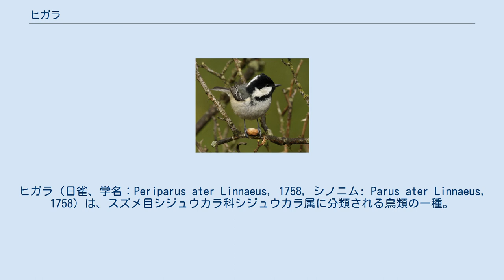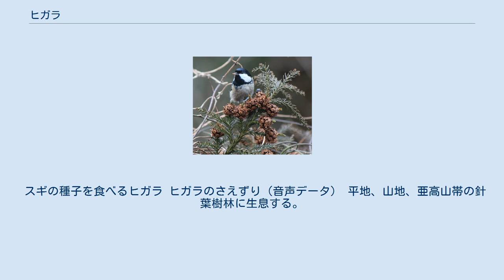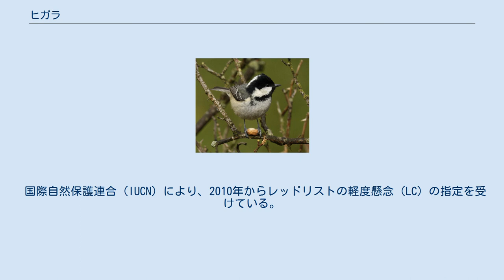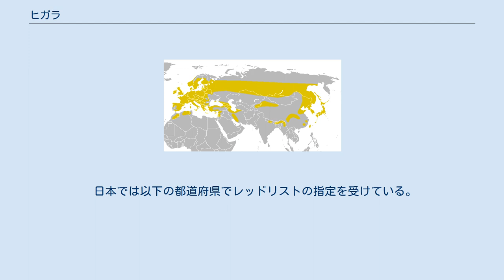ヒガラ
ヒガラ（日雀、学名：Periparus ater Linnaeus, 1758, シノニム: Parus ater Linnaeus, 1758）は、スズメ目シジュウカラ科シジュウカラ属に分類される鳥類の一種。
 ユーラシア大陸の広範囲にかけてとアフリカ北部のアルジェリア、チュニジア、モロッコおよび日本、台湾に分布する。
 日本では亜種ヒガラ（学名：Periparus ater insularis）が北海道、本州、四国、九州（屋久島まで）に周年生息する（留鳥または漂鳥）。
 全長は約11 cm、翼開長が約17 cmで、全長約14 cmのスズメや約13 cmのコガラよりも小さく、日本のカラ類の中では最小の種。
上面は青味がかった灰色や黒褐色、下面は淡褐色の羽毛で覆われる。
頭頂は黒い羽毛で被われ、羽毛が伸長する短い冠羽がある。
頬から後頸にかけて白い斑紋が入るが、喉から胸部にかけて黒い斑紋に分断され胸部の明色部とは繋がらない。
翼の色彩は灰黒色。
と中雨覆の先端（羽先）に白い斑紋が入り、静止時には2本ずつの白い筋模様（翼帯）に見える（シジュウカラの白い翼帯は1本）。
 嘴や後肢の色彩は黒い。
雌雄同色。
 卵は白い殻で覆われ淡紫色や赤褐色の斑点が入る。
 スギの種子を食べるヒガラ ヒガラのさえずり（音声データ） 平地、山地、亜高山帯の針葉樹林に生息する。
冬季になると標高の低い場所へ移動する。
秋季や冬季は群れを形成して生活し、コガラなどのシジュウカラ科の他種やキクイタダキなどと混群を形成することもある。
 食性は雑食で、昆虫、クモ、果実、草木の種子（アカマツやカラマツなどのマツ類の種子も好む）。
などを食べる。
樹木の枝先付近を動き回ることが多く、樹上で採食を行う。
木の幹の隙間に種子などの食物を貯蔵することもある。
繁殖期にはペアで縄張りを形成する。
樹洞やキツツキの古巣の中に苔類や獣毛、羽毛を敷いた巣に、日本では5-7月に1回に5-8個の卵を産む。
雛は孵化してから16-18日で巣立ち、巣立ちしてから約2週間で独立する。
オスはシジュウカラよりも速いテンポで『ツピン　ツピン　ツピン』と高木の上でさえずる。
 樹洞に巣を作るので巣箱を利用することもある。
北海道室蘭市の指定の鳥である。
 以下の亜種に分類されている。
 国際自然保護連合（IUCN）により、2010年からレッドリストの軽度懸念（LC）の指定を受けている。